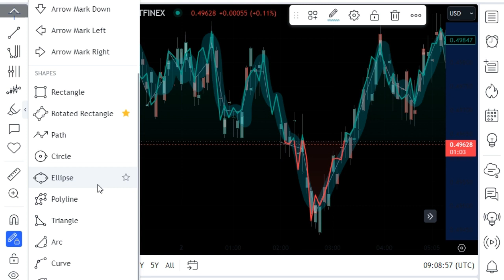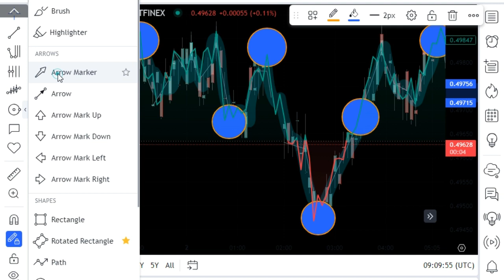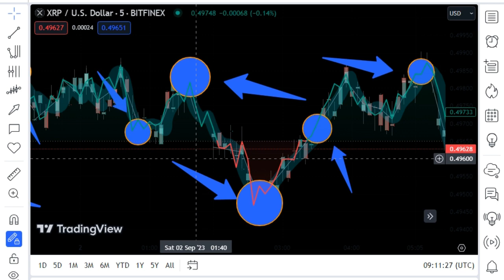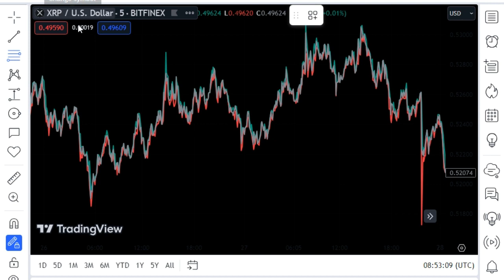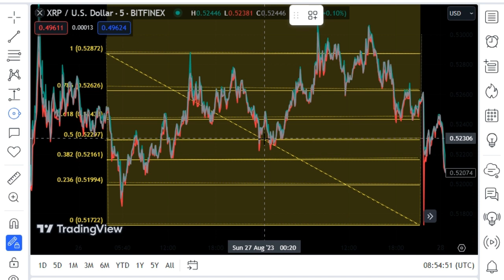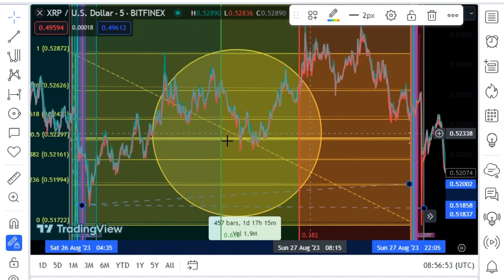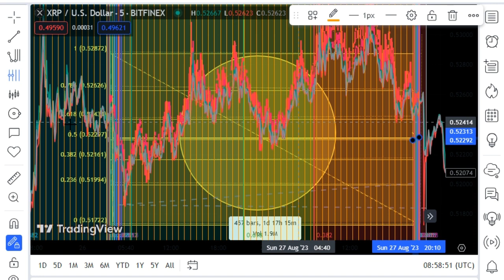$50 PER XRP BY SEPTEMBER OR DELETE MY ACCOUNT SAYS ANALYST ! XRP LATEST AND SHOCKING NEWS TODAY'S